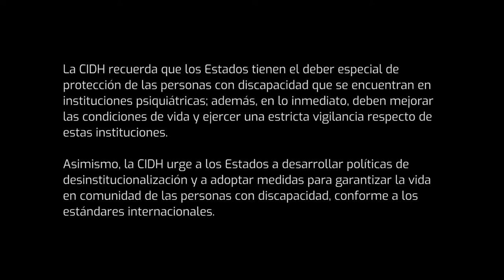Tenemos Derechos: La historia de Victor Luiz